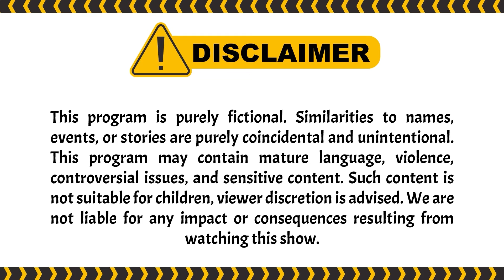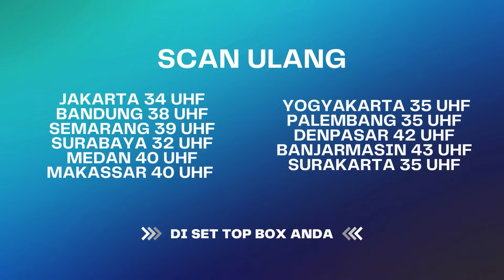Ternyata Mbaknya Udah Sadar, Tapi Kok Masih Mau?! | Terangkanlah ANTV Eps 94 (3/3)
TerangkanlahANTV,RealityShowANTV, Misteri, Ibadah, Azab, Karma, Hikmah, Ustadz, FaktaTerungkapANTV, DramaRealitaANTV, PenyelidikanANTV,Reality show ANTV, Episode Terangkanlah terbaru

000013
000007